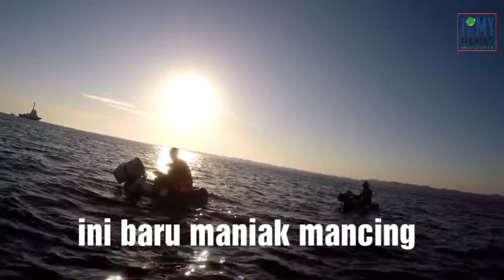Apes...??? niat Mandas kayak Fishing malah ini yg terjadi capung 1-3 ryobi UP 800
assalamualaikum sahabat Jemy Vidio berikut ini saya akan mancing menggunakan perahu kayak di sport wisata grand pathek Situbondo namun ada kejadian yg tidak di inginkan menimpa saya  lebih lengkapnya silahkan ikuti Vidio ini sampai selesai capung 1-3 ryobi up800